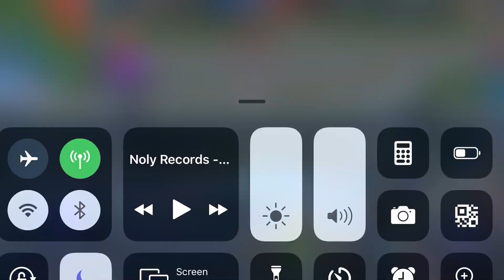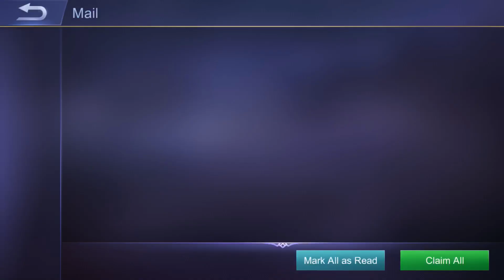Harith | កូនឆ្មាហាហា | Mobile Legend | Ep43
➡ Welcome to Sna gaming​​​. I'm not a  pro player but i like to play game for fun and create video for every one hope all guy enjoy it thank for alway support me.
!!!​ សូមចូលរួមរក្សាភាពថ្លៃថ្នូរជាមនុស្សក្នុងការបញ្ចេញមតិ!
➡ Topic : Harith | កូនឆ្មាហាហា | Mobile Legend | Ep43
➡  My Pubg name : ProKrusnaKH
➡  My Mobile legend ID : 8691662
➡  My ROS ID: 53414216
➡  Sever : Asia | Cambodia  🇰🇭
➡  My hand skill : 3 finger 🤟
➡  My Phone : Iphone8+📱